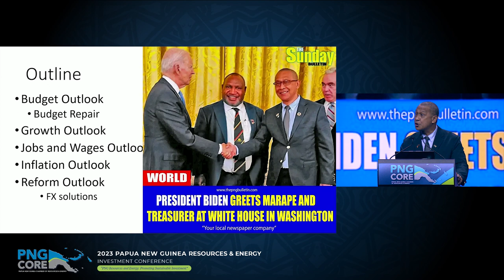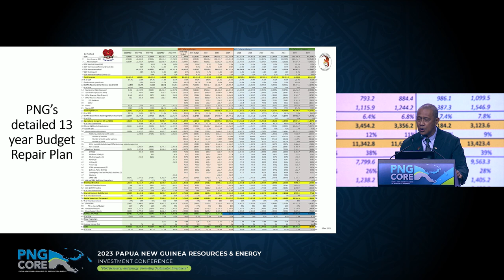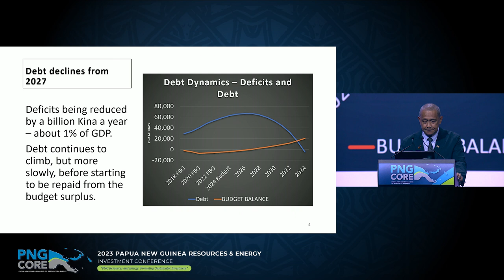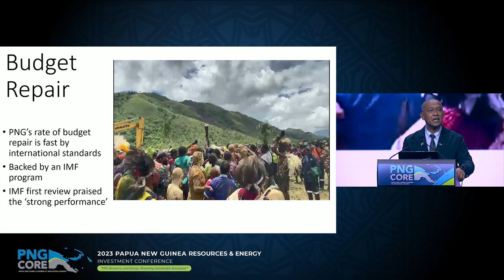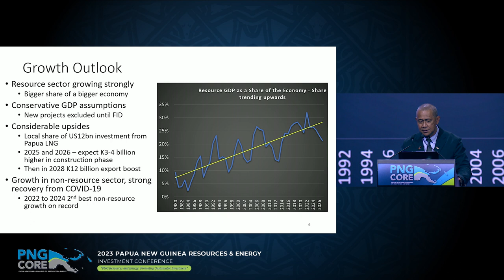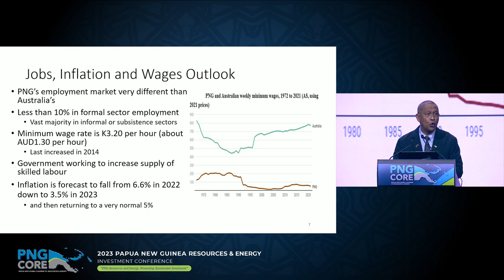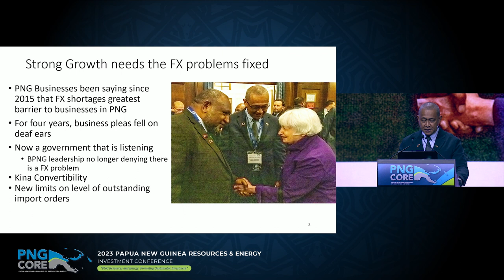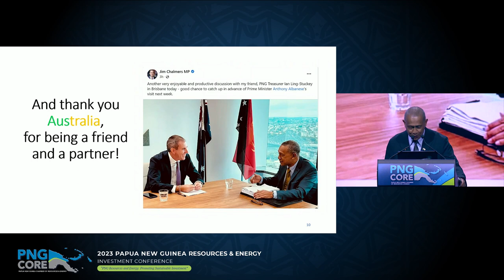Papua New Guinea Economic Outlook | Hon. Ian Ling-Stuckey, CMG, MP, Minister for Treasury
SESSION 4: PNG'S ECONOMIC AND INVESTMENT OUTLOOK